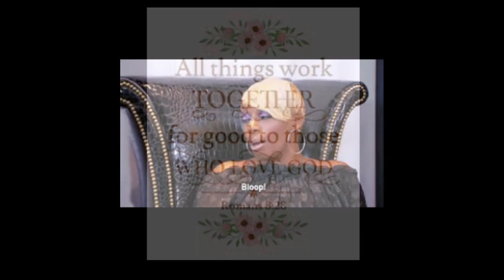NeneLeakes From TheRHOA IsSelling Her 4.1MillionDollarMansion Because Her DeceasedHusbandToldHerToo